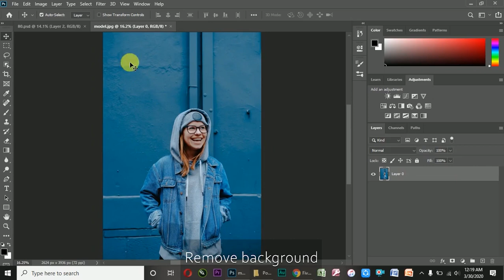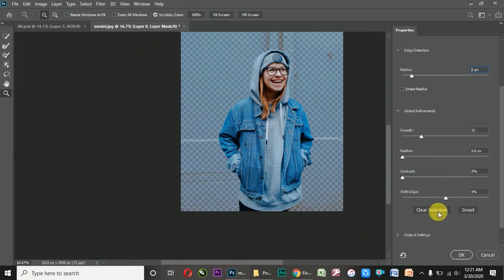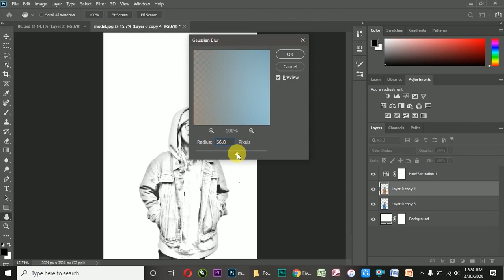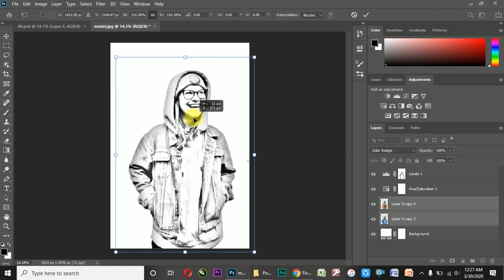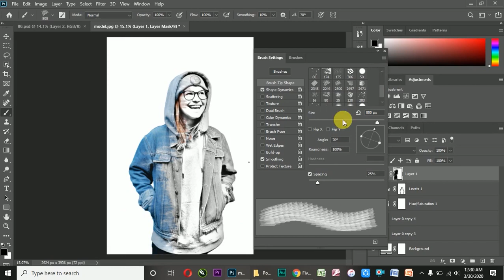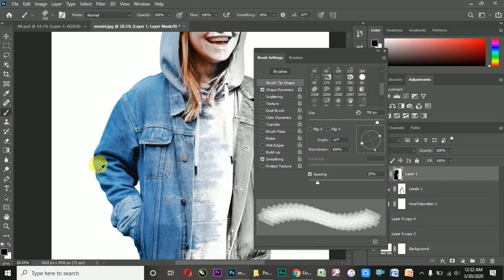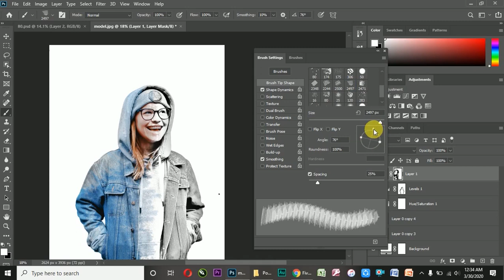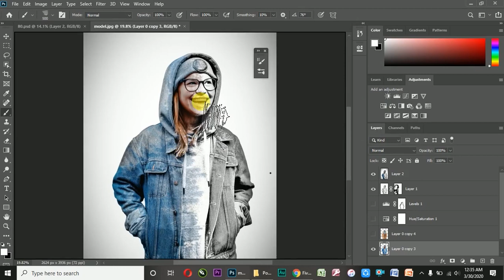How to Create Portrait Sketch Effect in Photoshop || Photoshop Tutorial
What’s going on everybody Got a Cool and awesome Video For You All. In this Amazing tutorial i will show you all the method and techniques How to Create Portrait Sketch Effect in Photoshop.i provided links that you can download can download by the Link below⬇️⬇️⬇️..

if you have any problem in editing so you can contact with me at instagram(thezain9) or ⬇️.

“Send me your best picture capture by Dslr Camra if your picture is Best i ll Edit your picture in few days and i ll publish your video in few days 🙃..